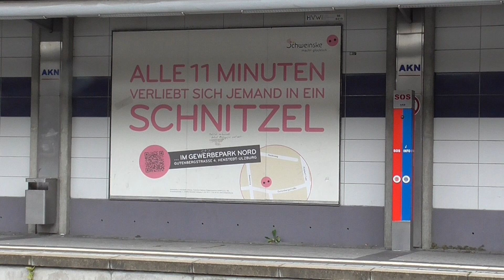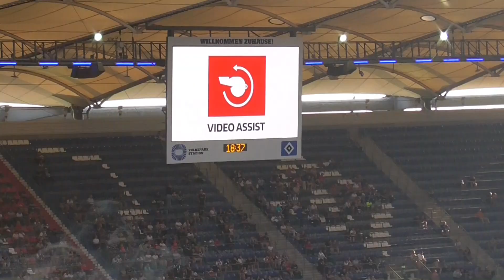HSV gegen Darmstadt am 19.8.2022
1:2 verliert der HSV das Freitagabendspiel gegen SV Darmstadt 98, und das nicht unverdient. Darmstadt legt einen Blitzstart hin, der HSV verschläft den Start. Und schafft es dann nicht, seine Leistungsfähigkeit auf den Platz zu bringen. Das Anschlußtor kurz vor Schluss kommt zu spät.  Eine unzureichende Schiedrichterleistung läßt das Spiel zum Schluss in eine Kartenorgie ausarten.